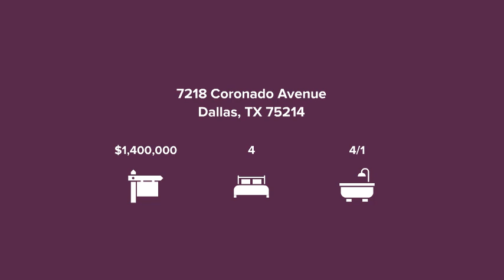7218 Coronado Avenue Dallas, TX 75214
Jill White - Berkshire Hathaway HomeServices PenFed Realty Texas
4 beds 4/1 baths